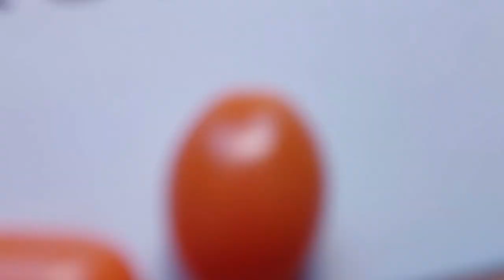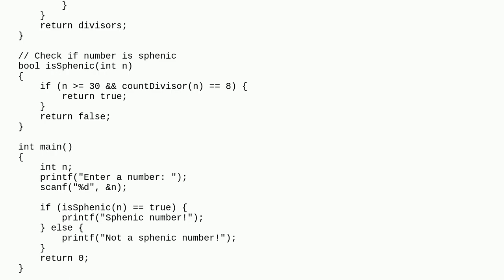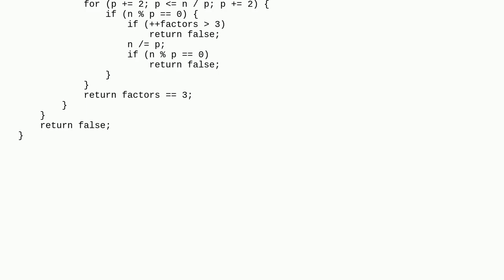Code based on the fact that sphenic number has exactly 8 divisors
A special thanks goes out to the community

  c algorithm